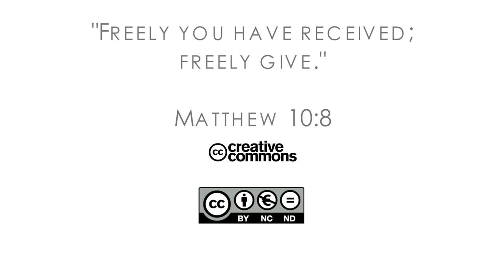18Q01 / 06 The Stubborn Bride